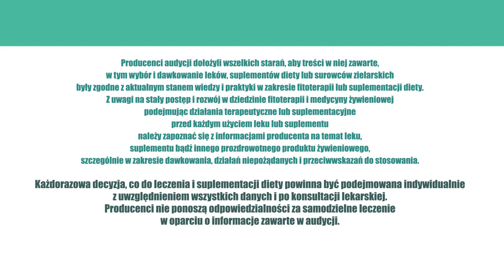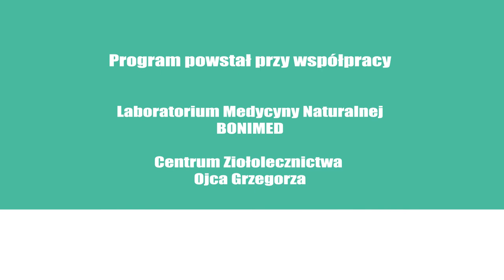filtryUV, naOpalanie, Odmładzanie, ZioładlaZdrowia odc.31 Naturalna ochrona przeciwsłoneczna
Forever young 🧜‍♀? - Czy jest wśród nas 🗣ktoś, kto nie chce pozostać wiecznie młody..? - Niech pierwszy rzuci kamień lub obejrzy naszą 📺 audycję. - Być może znajdzie ❓ odpowiedź...

Przed wyjazdem na wymarzone ☀🌍🏝 wakacje - obowiązkowo śledzimy infografiki pogodowe wylewające się z Internetu. - To zrozumiałe zainteresowanie, bo polska pogoda jest jak "pogoda dla bogaczy" i afektowana pogodynka - nie na miejscu 😃.

Na szczęście, słońce przemazuje się od czasu do czasu - tu i ówdzie - musimy zatem przygotować się do ekspozycji na ☀⛱ słońce. - Być może brzmi to dość chłodno, ale przebywanie na słońcu, a zwłaszcza statyczne opalanie - może skończyć się udarem 🤢, opryszczką 🧛‍♀, oparzeniem, rumieniem, skrzydlikiem (trójkątnym fałdem spojówki oka), a nawet przyczynić do rozwoju zaćmy lub czerniaka złośliwego, który stał się prawdziwą plagą w Australii 🇦🇺 i 🇺🇸 USA.

Jeden z najsłynniejszych w dziejach Polski 🇵🇱 zielarzy - ojciec Grzegorz Sroka - powiadał, że ☀ słońce jest największym siewcą życia. - W rzeczy samej, choć czasem "daje nam go za dużo". - Nadmiar promieni słonecznych może nam bowiem 💫 zaszkodzić. - Podobnie, zresztą, jak niedobór.

Jak zatem chronić się przed nadmierną ekspozycją i - co ważne - fotostarzeniem 📸 skóry? - Zazwyczaj sądzimy, że wystarczy nam szczypta rozsądku i filtry promieniowania UV, ale musimy pamiętać, że słońce 🌤 'produkuje' w naszym organizmie witaminę D3, która ma bardzo szerokie spektrum działania, dlatego lepszym wyborem niż filtry UV mogą być surowce 🌿 naturalne...

W toku różnych badań na 🐁 myszach okazało się, że myszy pijące herbatę miały o 40% mniej oparzeń słonecznych niż zwierzęta 🐁, którym podawano wodę. - Dlaczego tak się dzieje? - Otóż dlatego, że herbata zawiera przeciwutleniacze (antyoksydanty) opóźniające procesy utleniania... Podobne własności mają również jagody 🍇 i… 🍷 czerwone wino (w umiarkowanych ilościach). Spożywając takie właśnie surowce, zapobiegamy oparzeniom słonecznym, ale mozemy uczynić więcej...

Najskuteczniej i wielokierunkowo działają kompozycje ekstraktów. - Zwłaszcza z owoców jagodowych 🍇 i korzenia 🌱 tarczycy bajkalskiej. - Dlaczego? - Nie tylko dlatego, że są bogate w antyoksydanty i chronią nas przed destrukcyjnym działaniem promieni słonecznych. - Prawdziwym fenomenem tych surowców jest fakt, że powodują odnowę 🧬 komórkową. - A czym jest odnowa komórkowa? - Odmładzaniem! - Dzięki tarczycy bajkalskiej i jagodom mamy szansę na drugą młodość. Nasza skóra nie będzie się tak szybko starzeć.

Preparaty z ekstraktami z tarczycy bajkalskiej i jagód możemy stosować doustnie - w postaci 💊 kapsułek, ale też w formie 🧫 kremów. - Żyć, nie umierać…:)